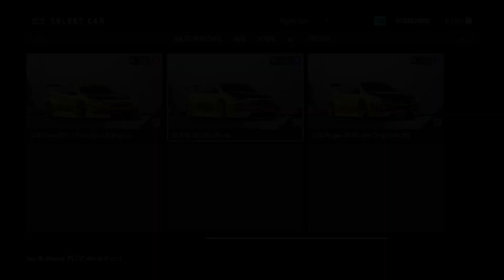🔴🟠🟢Forza Motorsport (LIVE) Online Multiplayer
An evening of ups and downs, but makes for some interesting viewing.